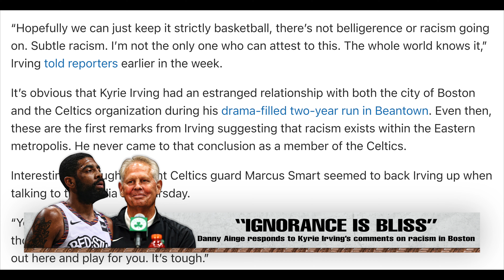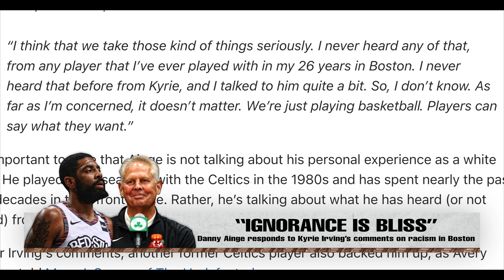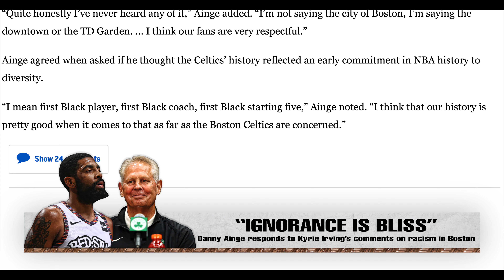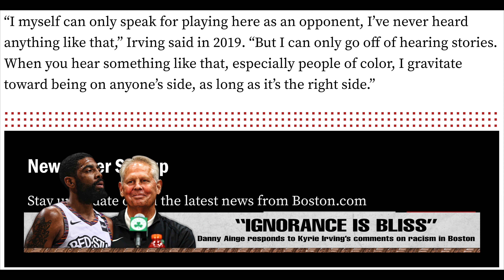Kyrie & Danny Ainge may have DIVIDED the CELTICS!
Following the blowout win over the Celtics, Kyrie had some things to say about his former team; as well as their fanbase. Danny Ainge did not get the MEMO...
Sports to Entertainment to World News, etc... WE ARE NOT NEWS OR MEDIA. WATCH AND LISTEN AT YOUR OWN RISK. DUALSIGHTED IS NOT RESPONSIBLE FOR ANYTHING NEGATIVE IN YOUR LIFE (PERIOD)!
FOR ENTERTAINMENT AND EDUCATIONAL USE
0:00 Welcome Back!
0:08 Danny Ainge shows us why Communication is KEY!
0:45 Backstory of Incident
0:59 Kyrie Irving's Statement on Boston RACISM
1:45 Danny Ainge Responds to Irving's Statement
3:37 Marcus Smart Backs Kyrie Irving
3:54 Avery Bradley's Statement
4:20 Demarcus Cousins 2019 Incident in Boston
4:38 Kyrie Irving's Response from 2019
5:17 Kyrie has CHANGED tremendously
5:30 Is Danny Ainge lying?
6:36 GAME 3 is a MUST for Celtics
7:19 Miscommunication happened here
8:00 Will "Idiots" compare this to Donald Sterling?
8:29 Daryl Morey Situation from 2019
8:59 Danny Ainge NEEDS to hold a Team Meeting
9:48 DON'T FORGET to SUBSCRIBE, LIKE, COMMENT!